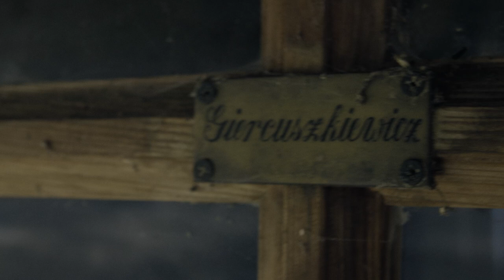30 Lat Wymówek - oficjalny zwiastun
Oficjalny zwiastun filmu dokumentalnego Armanda Urbaniaka, produkcji Inbornmedia i Tabla Film.

Bohaterem filmu jest Michał "Gier" Giercuszkiewicz, perkusista Zespół Dżem, współtwórca kultowej płyty "Cegła", który z powodu uzależnienia od heroiny i narkotycznej przyjaźni z Ryśkiem Riedlem, porzuca rodzinny Śląsk i udaje się w Bieszczady, gdzie żyje w samotności na tratwie własnej konstrukcji. Poznajemy go w momencie, gdy dostaje propozycję wydania autorskiej płyty od legendarnej wytwórni Metal Mind Productions. Jest to wznowiona propozycja sprzed 30 lat! Czy "Gier" tym razem wykorzysta szansę nagrania dzieła życia?

Premiera filmu odbędzie się podczas Krakow Film Festival już 31 maja! Zapraszamy!!!

30 Lat Wymówek / 30 Years of Excuses
▪️ Polska / Poland, 2022, 74  min.
▪️ Reżyseria / Directed by: Armand Urbaniak
▪️ Produkcja / Production: Inbornmedia, Tabla Film